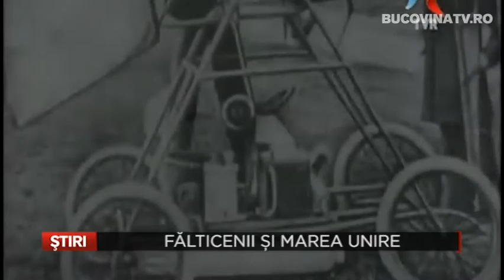Falticenii si Marea Unire